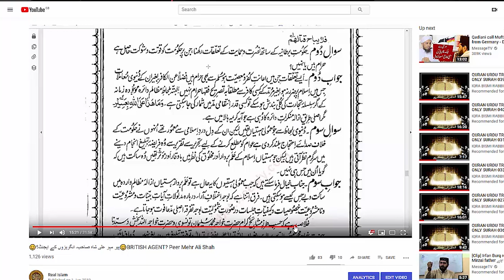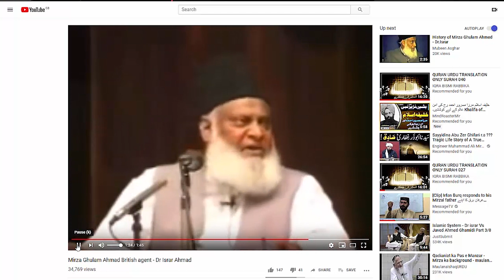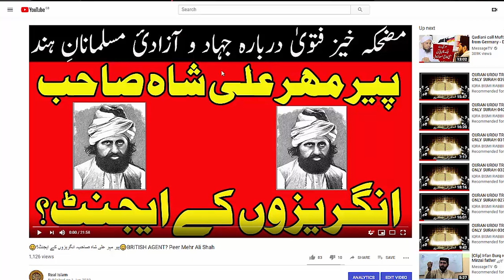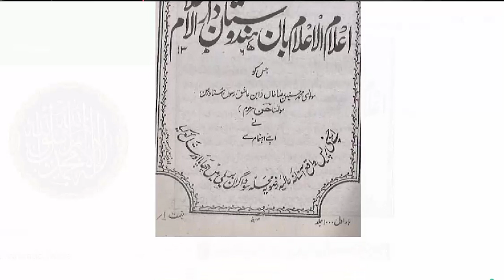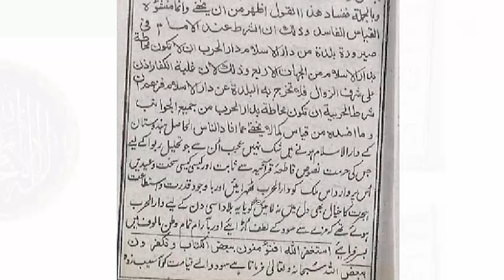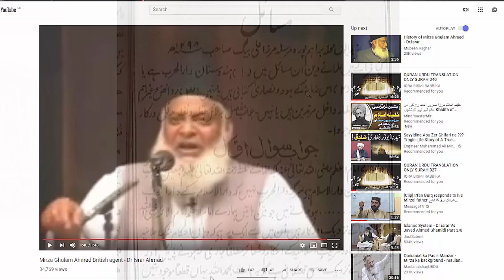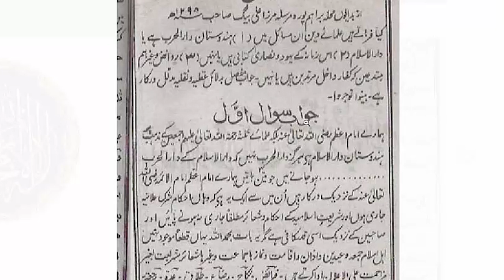😳احمد رضا بریلوی صاحب - انگریزوں کے ایجنٹ؟😳 British Agent?Ahmad Raza Brelvi